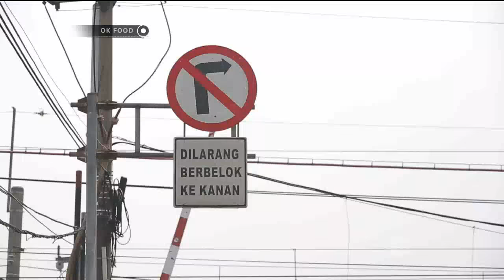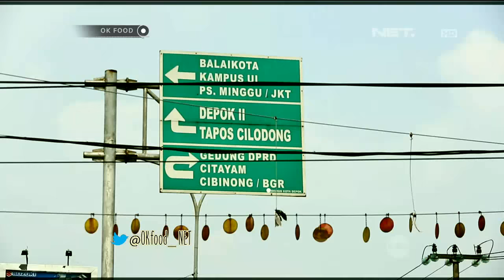OK FOOD Episode 18 : Rumah Makan Konsep Rumah Sakit